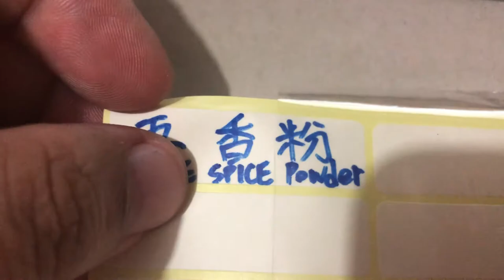MotoAdv SP - 萬用五香調味粉 - 嚐試自製研磨新口味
**呢排經常都只係普通既鹽糖口味.而且屋企調味料又唔想用雞粉做調味. 於是就嘗試參考網上既教學.自製天然五香粉. 不過五香粉第一次做. 材料基本五香料: 小回香. 桂皮. 八角. 花椒. 丁香. 完全純天然

磨完香味實足.

*BGM*
Shin Sangokumusou 7 Moushouden - OST - Invincible Power